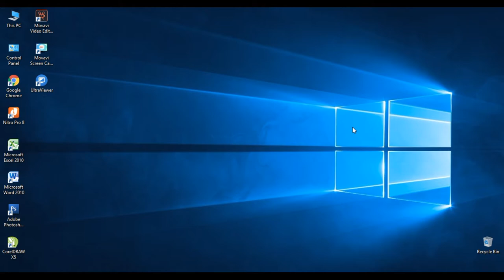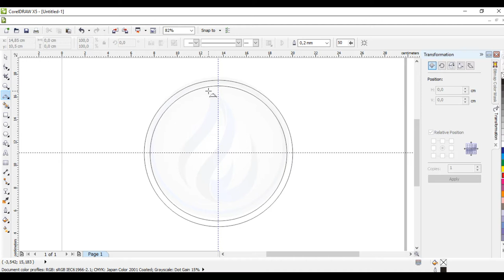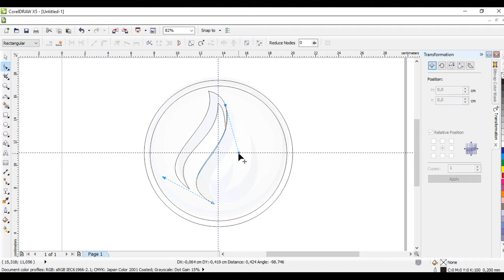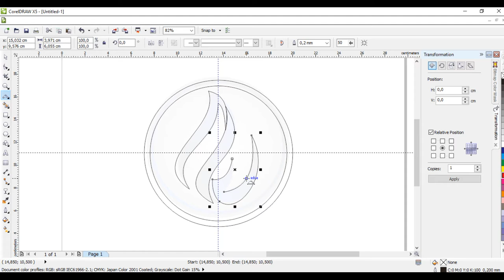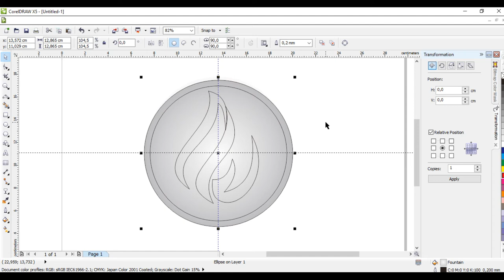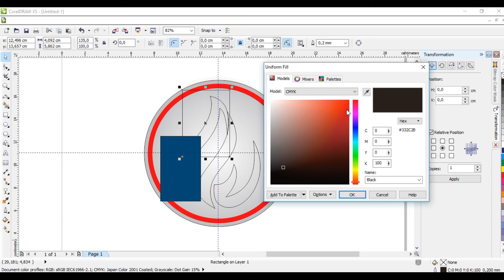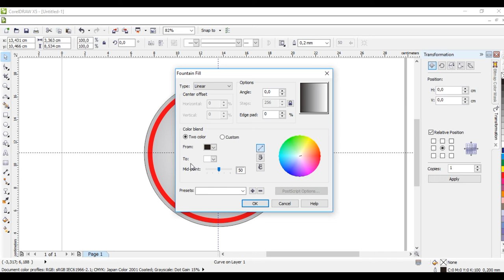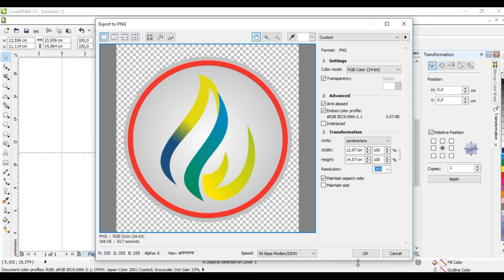Belajar Desain Logo | Inspirasi Desain Part.1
Berbagi ilmu desain grafish